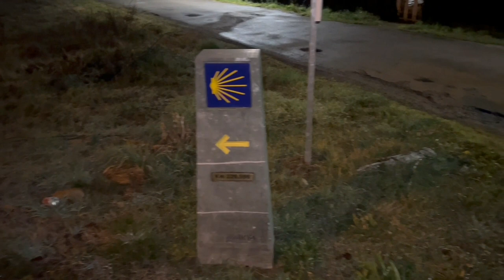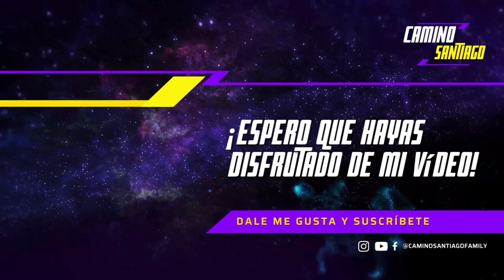Etapa 2: Puente de Domingo Flórez a Vilamartin de Valdeorras | Camino invierno | Camino de Santiago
En esta etapa entramos en Galicia, en la provincia de Ourense y la verdad que la mayor parte de ella transcurrió a la vera del río y de las vías del tren. Vamos una etapa bastante placentera.

¡BUEN  CAMINO DE LA VIDA!